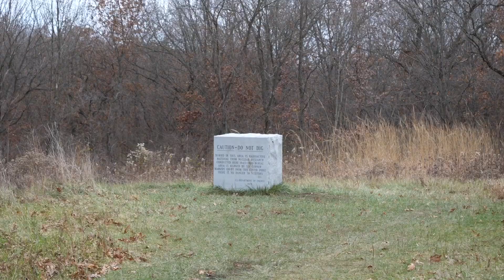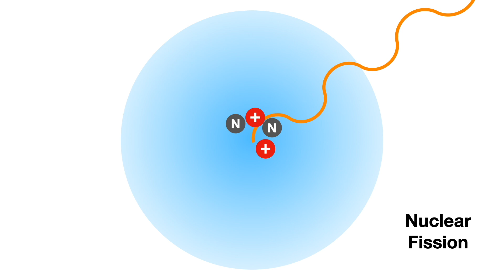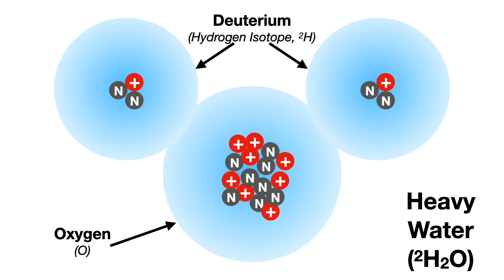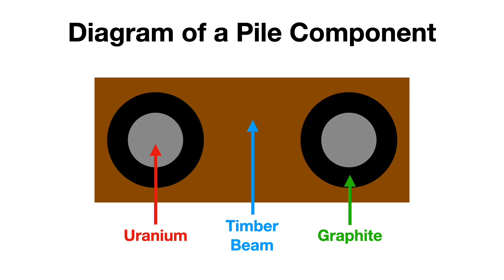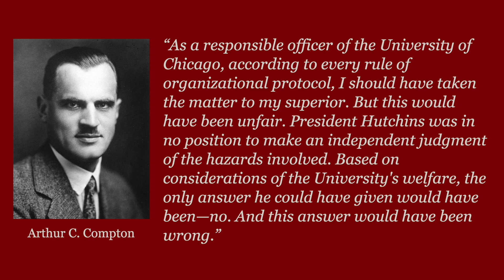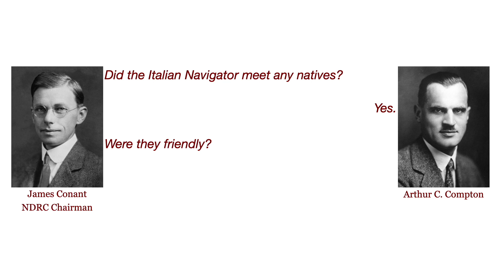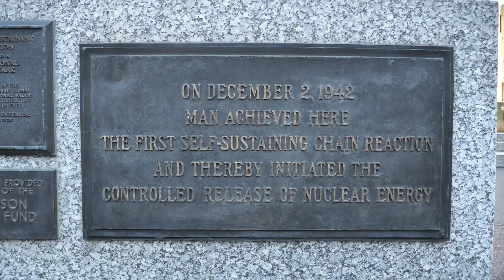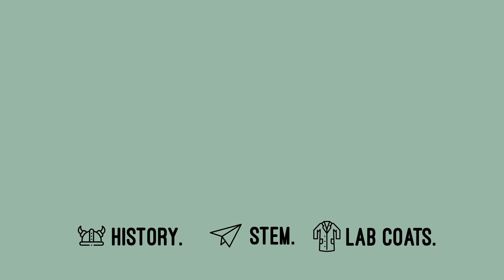How Was the First Nuclear Reactor Developed? (Chicago Pile 1)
On 02 December 1942, the world changed forever when 50 scientists with several Nobel Prizes among them stood on a balcony over a cold and damp squash court inside an abandoned football stadium and watched the instruments record the first sustained nuclear chain reaction. The atomic age was born, and in less than three years from the experiment at the University of Chicago that generated less than a Watt of electricity, the first atomic bomb exploded over Hiroshima, Japan, devastating the city.

In this video, we will look at the background and development of the Chicago Pile-1, the first nuclear reactor in history, including the roles played by Enrico Fermi and Leo Szilard, and even a cameo by Albert Einstein. Finally, we'll visit the location of the reactor's final resting place that you can visit in a Chicago nature preserve.